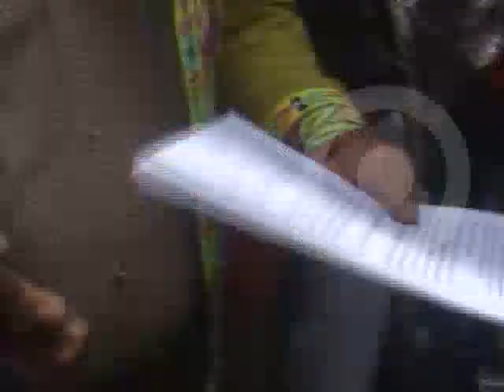Agredido en una farmacia por querer comprar barbijo